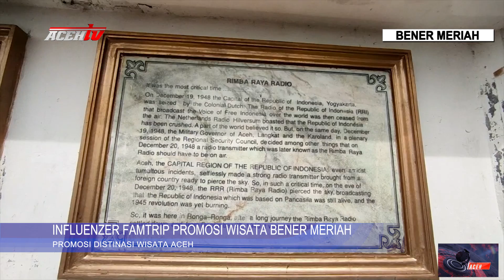INFLUENCER FAMTRIP PROMOSI WISATA BENER MERIAH